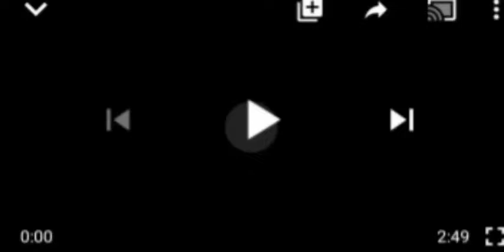BREAKING: ANAMBRA BOILS! PANIC AS GUNM€N K1LL POLICEMEN,ẞURN WHISK AWAY THEIR BODI€S, ẞURN VEHICLES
Anambra State